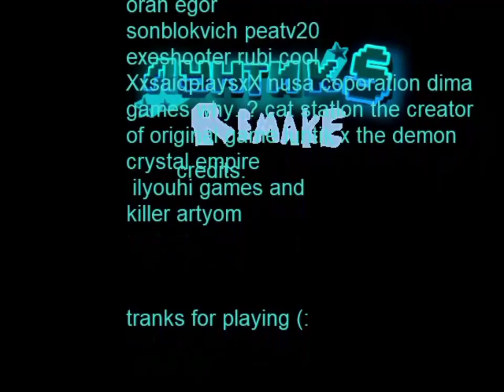Снова какой то ремейк | Лунтик S Remake [PC]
ТАЙМКОДЫ

00:00 - Вступление
00:02 - Начало игры
10:32 - Конец